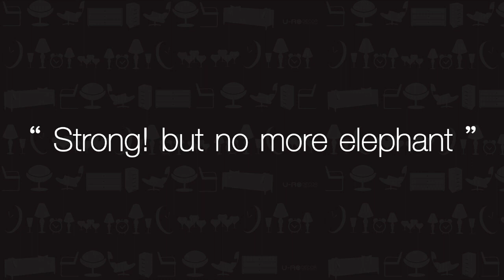U-RO DECOR Thailand Short Film-Elephant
The U-RO Décor Thailand Short Film launch on 9 Nov 2011
Surprise  !
มาสร้างสรรค์ความแตกต่างที่เหนือกว่ากัน ที่ U-RO Décor ติวานนท์ 14, นนทบุรี